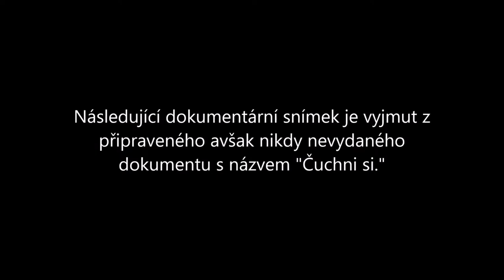Dokument - Koule ( Animace )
Hnědý den, vážění,